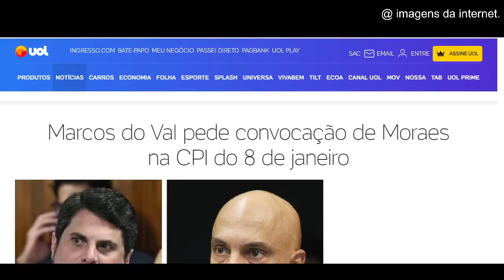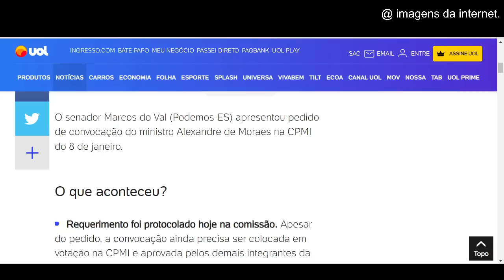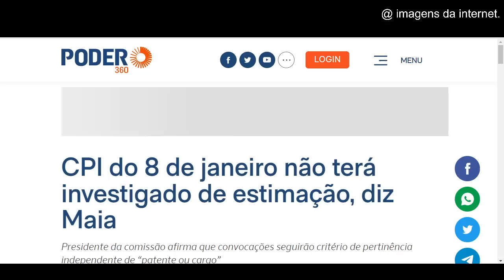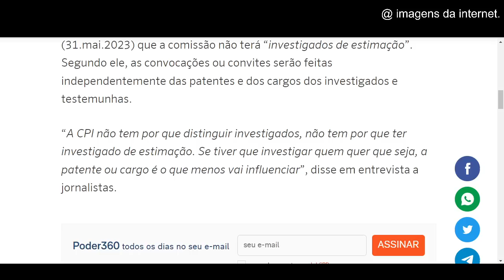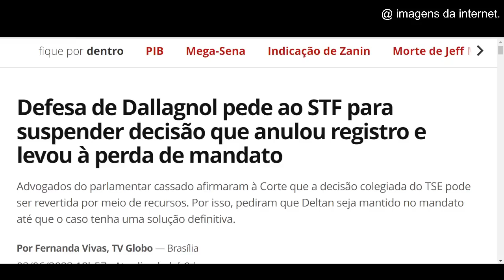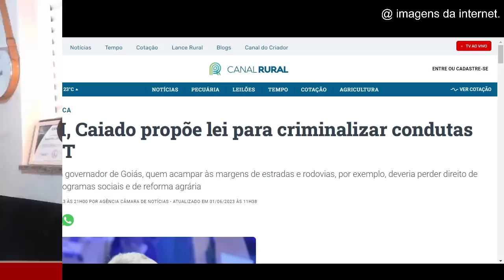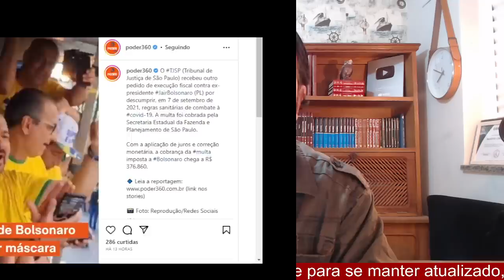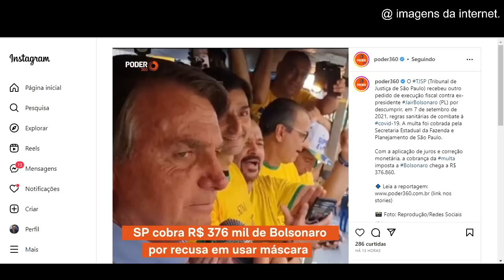#5 MORAES CONVOCADO PARA CPMI! DALAGNOL VAI AO STF! CAIADO PARTE PRA CIMA DO MST